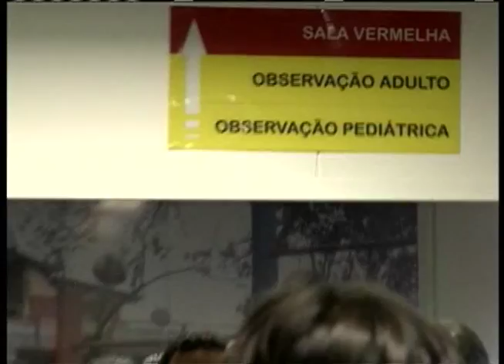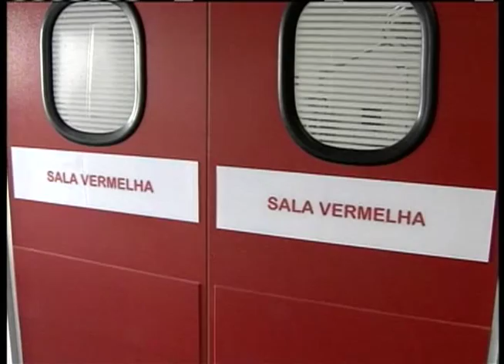Unidades de pronto atendimento deve reduzir tempo de espera de pacientes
NBR NOTÍCIAS - 05.07.12:  O governo federal entregou, nesta quinta-feira (5), três novas Unidades de Pronto Atendimento 24 horas (UPA 24h). A presidenta Dilma Rousseff visitou a unidade em São Bernardo do Campo (SP). Com 14 leitos e capacidade para atender até 300 pessoas por dia, essa é a sétima UPA 24h a entrar em funcionamento no município. Simultaneamente, outras Unidades de Pronto Atendimento foram inauguradas em Porto Seguro (Bahia) e no Recanto das Emas (Distrito Federal). De acordo com o Ministério da Saúde, foram investidos cerca de R$ 6,6 milhões na construção das três UPAs.